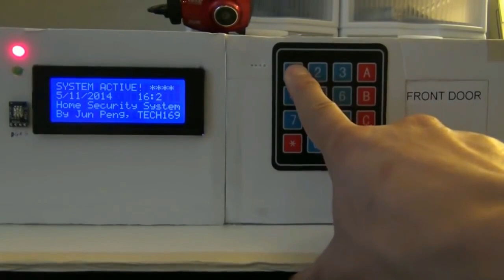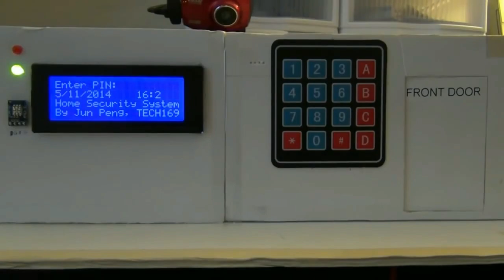Best Arduino Projects (13) (Intermediate level)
In this video i have organized the best arduino projects that were uploaded online. Infact this selection is based entirely on my likings  and thus many of you would disagree with me. There are tremendous amount of amazing arduino systems running out there in professional usage  and as a matter of fact we cannot decide which one of them is better than others because they are not been open to  public. Hope You Guys Like It;
NOTE: All the clips used here are the property of their respective and rwspectful owners and none of the video material used in the video belong to me.